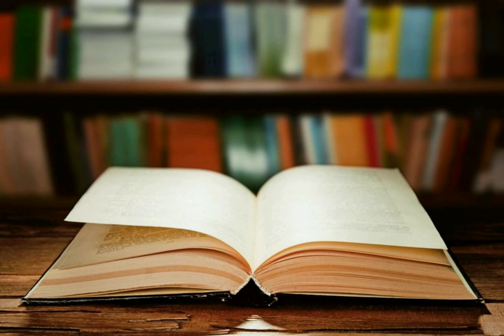EFEMÉRIDES 15 de Junio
Cristian Alberto Gómez